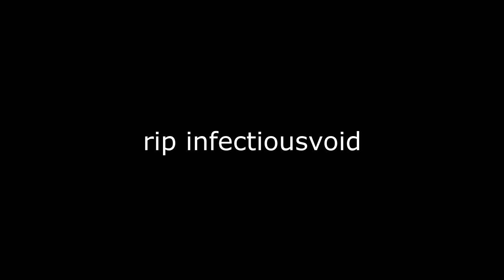CALL OF DUTY COLD ANKLES :(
Hey guys! Hope You're enjoying the content. Thnx guys and enjoy!